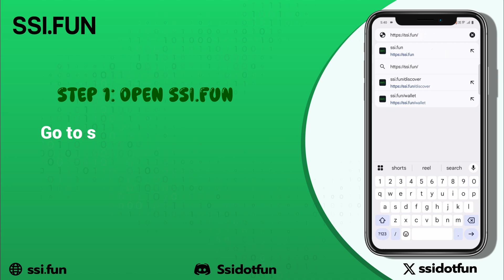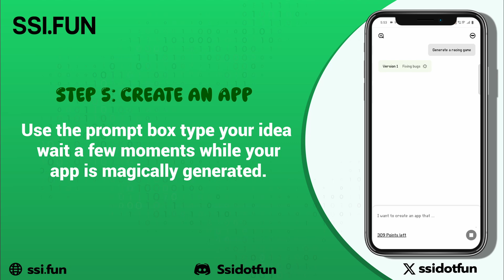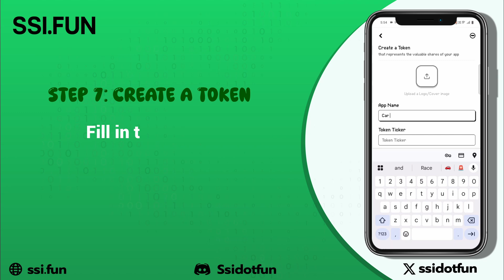How to Create Your Own App & Token in Minutes | SSI.FUN Tutorial 🚀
🚀 Welcome to SSI.FUN – The easiest way to create and trade Web3 apps & tokens!

In this video, we’ll walk you through step by step:
✅ How to add SSI.FUN to your home screen
✅ How to connect your wallet (Phantom or Privy)
✅ How to create your first app with a simple prompt
✅ How to launch your own token (name, symbol, logo)
✅ How to make it live and tradable worldwide 🌍

✨ We’re still in the early stages – and even more powerful features & benefits are coming soon.